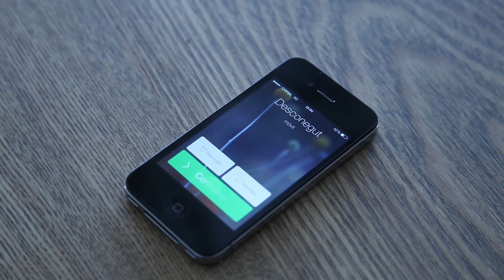Walls are tired.-Aina Barberà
Projecte 1r Trimestre-CULTURA AUDIOVISUAL
Relat Audiovisual
INS.NARCÍS OLLER